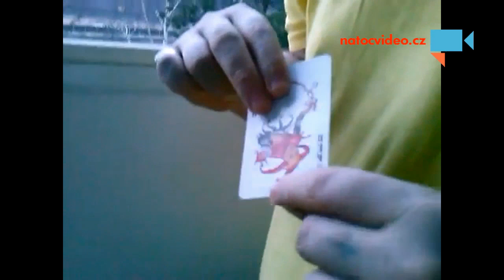Levitace karty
- Autor: Martin Černota